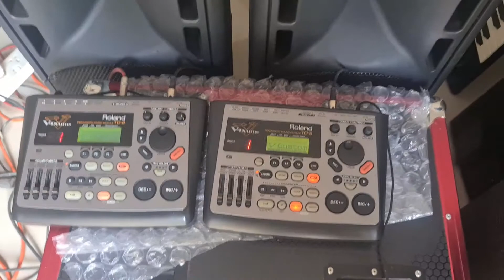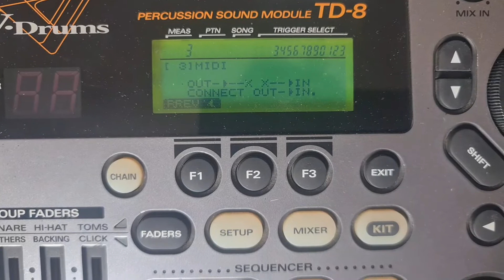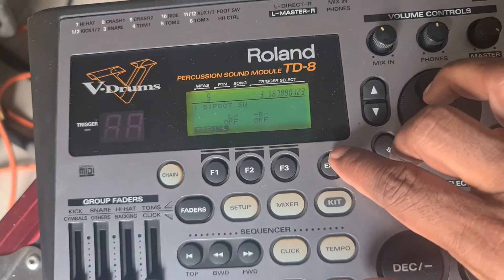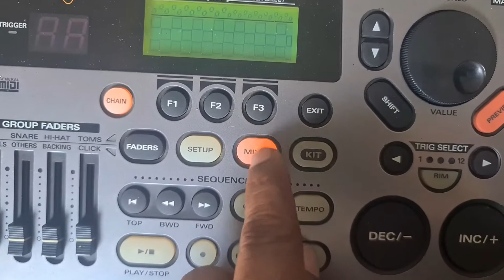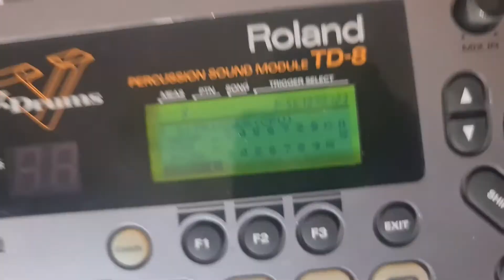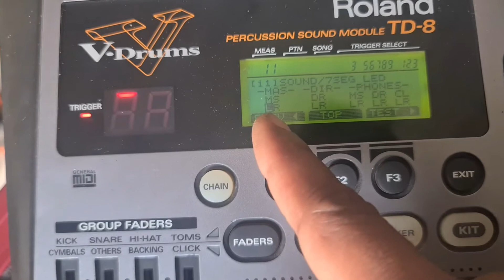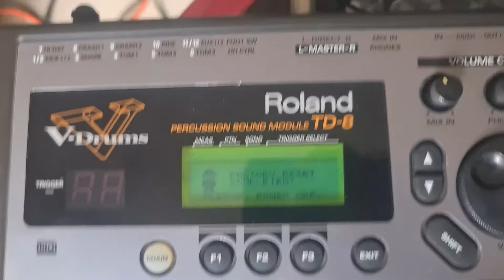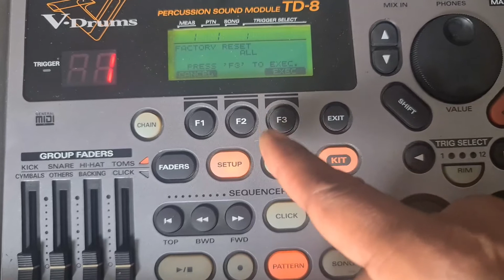roland td-8 reaset & test mode රොලන්ඩ් TD -8 ඩ්‍ර්ම් මැශින් එක ටෙස්ට් " රිසෙට් කරගන්නේ මෙහෙමයි...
වැදගත් වෙයි කියලා හිතුනොත් ඔයාලට සහ තවත් සහෝදරයෙකුට
දැනුමත් අරගෙන මේ  චැනල් එක ඉදිරියට ගෙනියන්න ඔයාලගෙන් පුංචි උදව්වක්  විදියට ඉල්ලන්නේ මෙච්චරයි  චැනල් එක ෂෙයාර් කරලා  subscribe කරලා  බෙල් සලකුණ ක්ලික් කරලා  චැනල් එක ඉදිරියට ගෙනියන්න උදව්කරන්න ..  ස්තුතියි ඔයාලට බුදුසරණයි ❤️👍

If you think it will be important to you and another brother
This is all I ask of you as a little help to take this channel forward with your knowledge,

நீங்கள் நினைத்தால் அது உங்களுக்கும் மற்றொரு சகோதரருக்கும் முக்கியமானதாக இருக்கும்
உங்கள் அறிவுடன் இந்த சேனலை முன்னோக்கி கொண்டு செல்ல ஒரு சிறிய உதவியாக நான் உங்களிடம் கேட்கிறேன்,
நீங்கள் செய்ய வேண்டியது சேனலைப் பகிர்வது, குழுசேர், மணியைக் கிளிக் செய்து சேனலை முன்னோக்கி நகர்த்த உதவுதல். நன்றி.